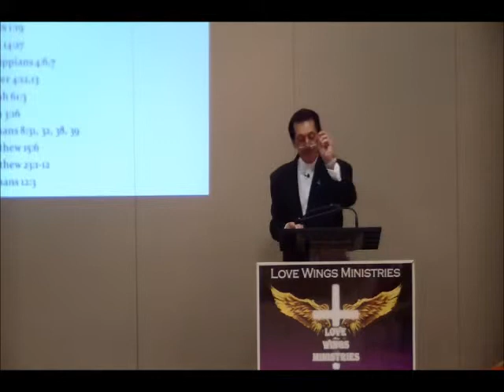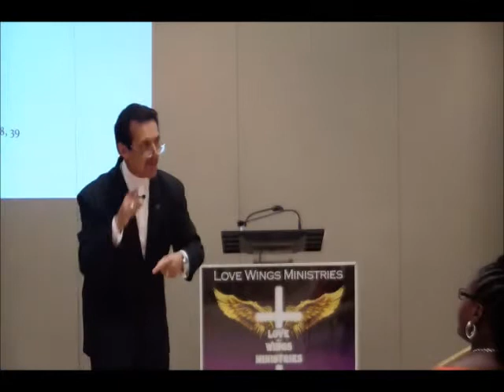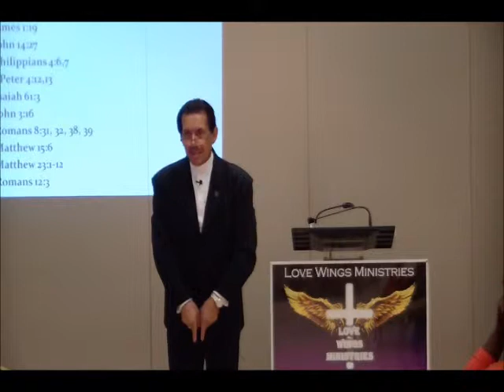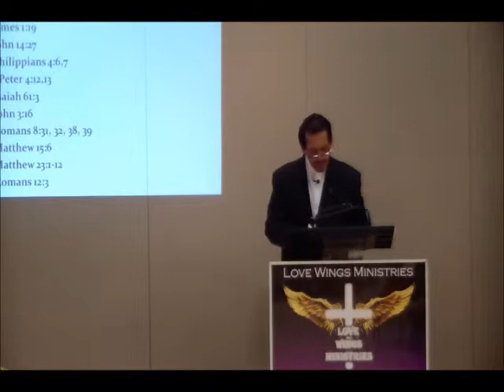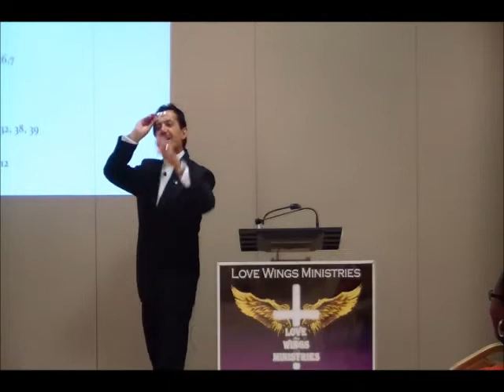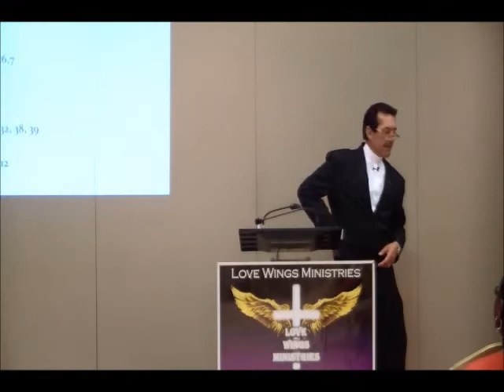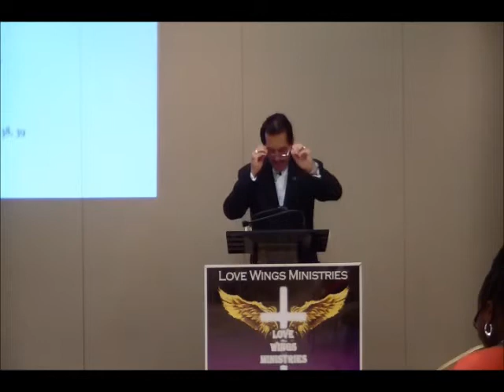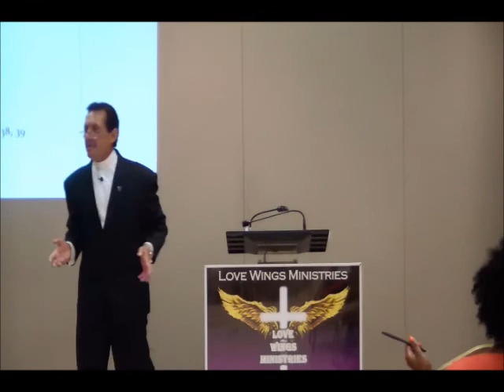anger and fear hindrances Praise Part 2 Pastor Benny 9 9 12